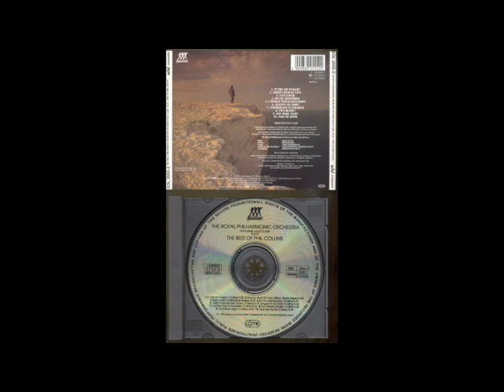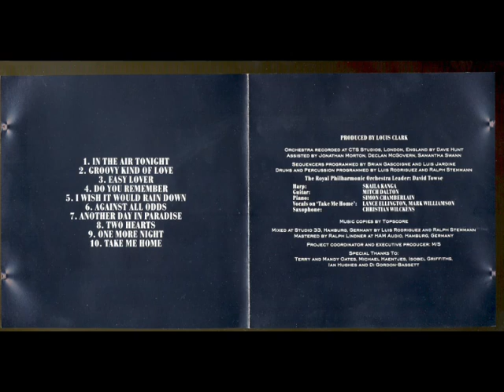The Royal Philharmonic Orchestra Hits Of Phil Collins 1990